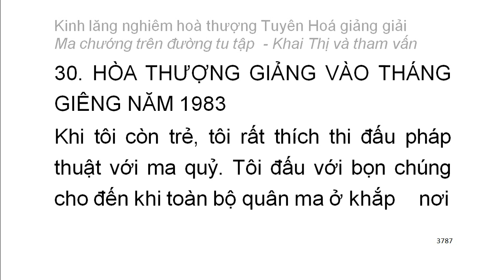[Ngũ ấm ma] Kinh Lăng Nghiêm - HT Tuyên Hoá giảng - Ma chướng trên đường tu tập (217)